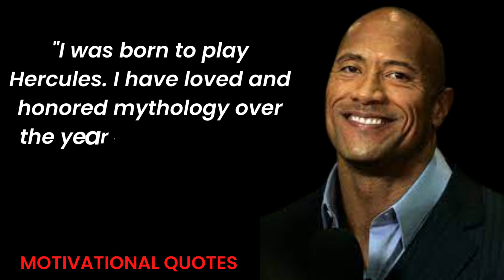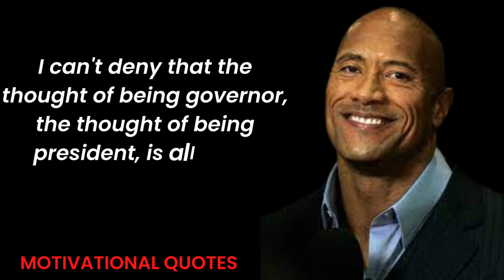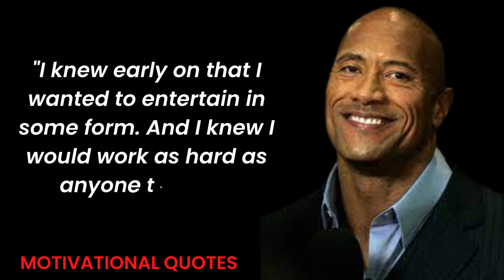Inspirational quotes from Dwayne Johnson"THE ROCK" for success II love II fitness Motivational video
Inspirational quotes from Dwayne Johnson "THE ROCK" for success II love II fitness Motivational video (#1)
English quotes that will completely blow you away. This is an English motivational video. There is most valuable quotes for being success in life. Quotes given here are from great and famous personalities.
In order to achieve great things, you must first believe in yourself and then have a dream big enough to motivate you. I am just trying to fuel the flame and keep engine going. Don't stop if you have failed, going through tough times, sad about something. You are a lot more than you think. Hustle to explore, to succeed. If you have a dream or goal, some motivation will lead you in the right direction. This channel is full of inspirational and motivational videos, and the video library will only increase. It's time to stop making excuses, and time to make solutions. Our goal is to keep you Motivated so that you can achieve your goals.

Everyone knows the man, the myth, the legend - The Rock. Besides knowing Dwayne Johnson as a former professional wrestler, where he got his ring name, we know The Rock as a box-office star and an incredibly talented actor. Among many Dwayne Johnson movies, we perhaps best remember him in the roles of an assassin, CIA agent, sexy lifeguard, tooth fairy, Dr. Smolder Bravestone, and many more. One of the highest-paid entertainers in Hollywood is renowned for his charisma, witty tongue, diligence, and athleticism and was even named the most likable person in the world.
Dwayne has revealed how huge a part training plays in his life. However, his inspirational quotes not only serve as a huge push to start training and living a more active lifestyle but also highlight the importance of hard work and sticking to your goals in all aspects of life.
Below, we've compiled a list of some of the most famous quotes from Dwayne Johnson himself. Find plenty of quotes about hard work, fitness motivation, and general life advice from our favorite tooth fairy. Do you know any more The Rock quotes that haven't been mentioned? Let us know!

success
powerful motivational speech
life quotes
quotes channel
inspirational quotes
deep quotes
quotes about life
powerful quotes
quotes of great persons
famous quotes

This video is highly recommended for those who want to transform themselves..This video will burn fire in you! Keep Watching !!

However, if any objection in content.